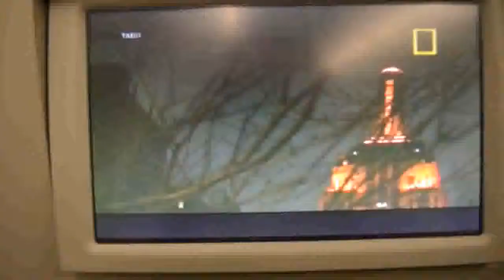Viagem para Natal -RN na Azul Viagens